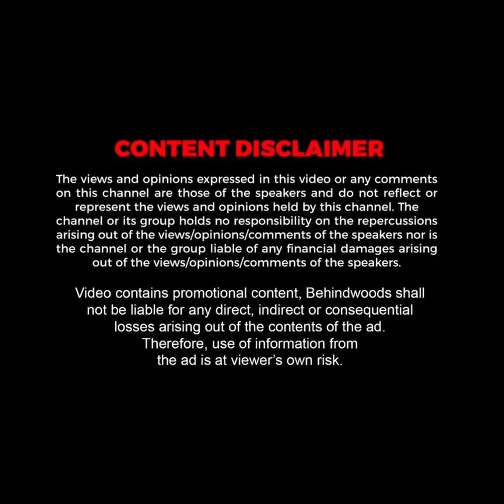'கண் கொடுத்த கனிமொழி'.. நெஞ்சம் குளிர நன்றி சொன்ன சிறுமி! கலைஞரின் மகள் என நிரூபித்த Moment